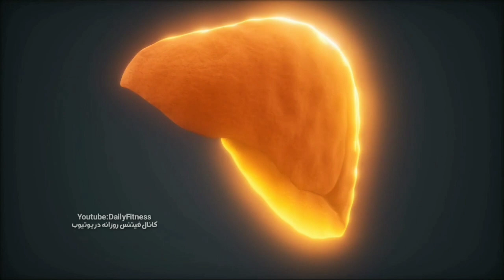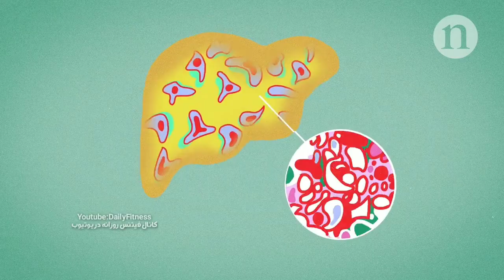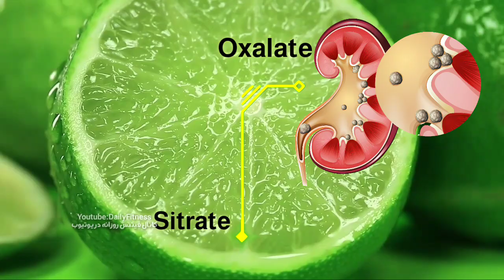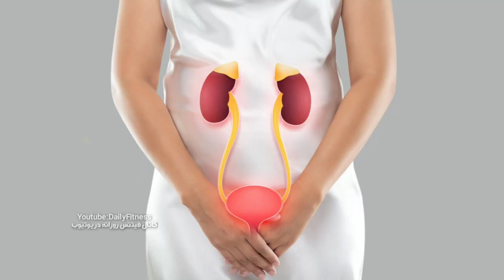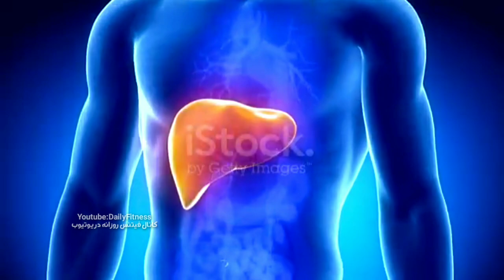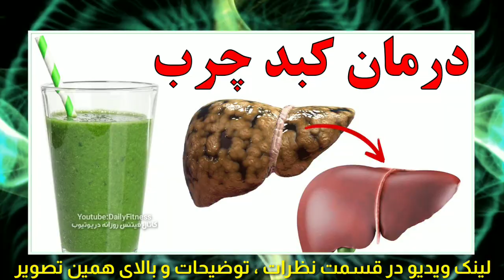۳۰ روز آبلیمو با کبدتان چه می کنه ؟ عجیب ترین تاثیرات آبلیمو که شاید تا کنون نمی دانستید !!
چه میشود اگر ۳۰ روز آبلیمو بخوریم ؟!

مطلب امروز رو اختصاص داديم به اینکه چه میشود اگر ۳۰ روز آبلیمو بخوریم ؟!